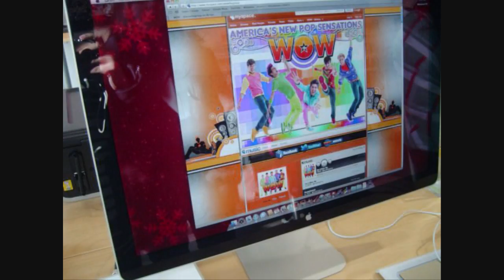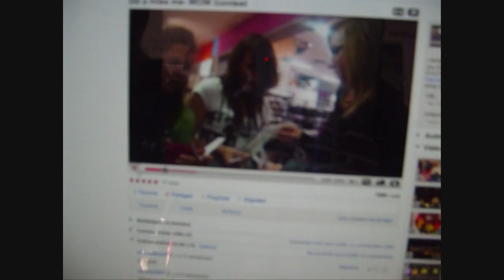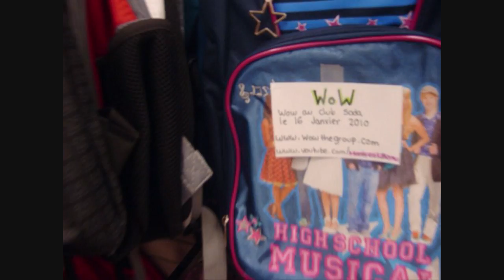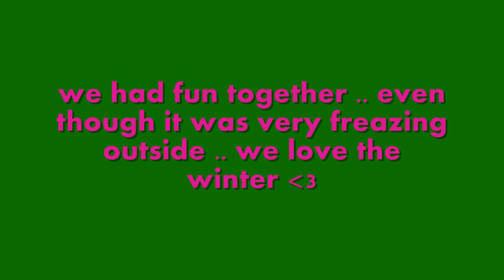THANK YOU WOW - MontrealJbcrew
SATURDAY 16 th JANUARY
CLUB SODA

MONTREALJBCREW present  WOW the group